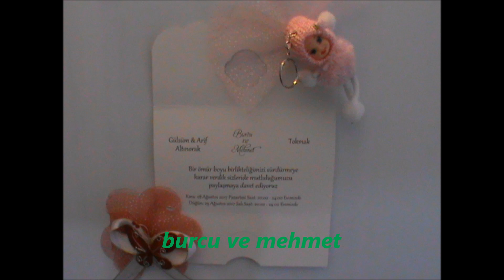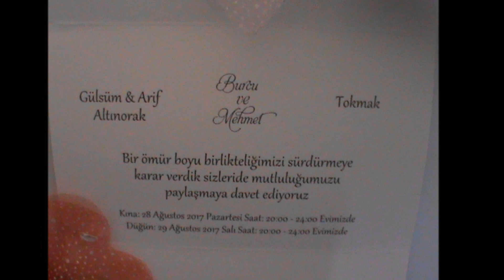kırklareli roman düğünü mehmet ve burcu